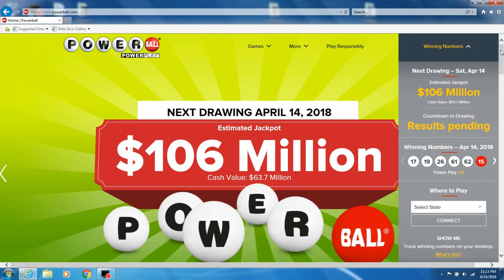Am I A Millionaire? Powerball Jackpot/Lottery/Millionaire Challenge (Episode 65)